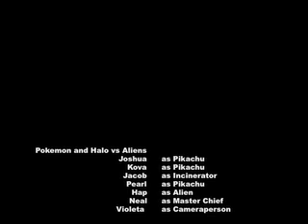Halo and Pokemon Video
Urban Arts Summer Camp 2017